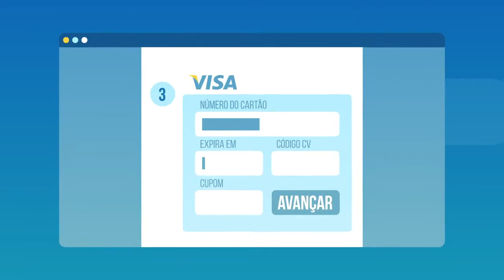Artigos De Revisão Gestão Da Qualidade